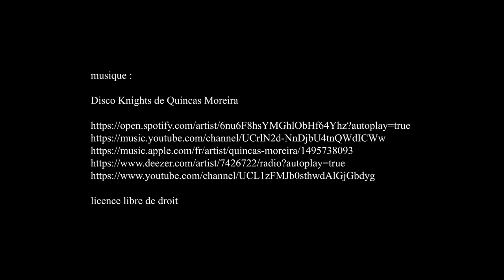Garde robes de madame Pierre Dupuy, vente aux enchères Cornette de Saint-Cyr - Paris octobre 2021